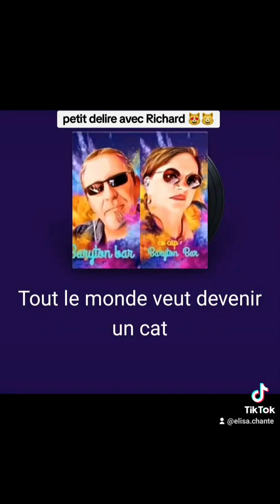31 juillet 2024